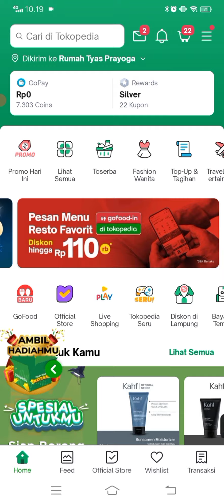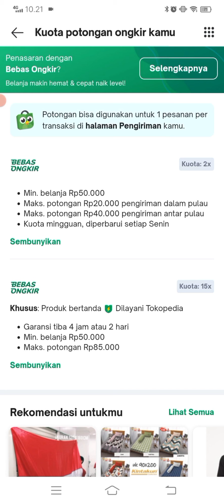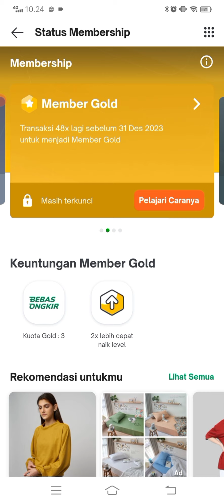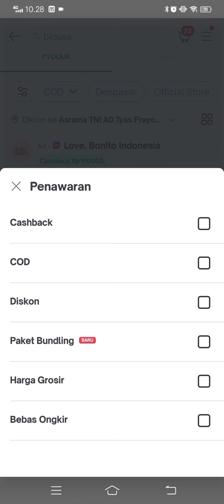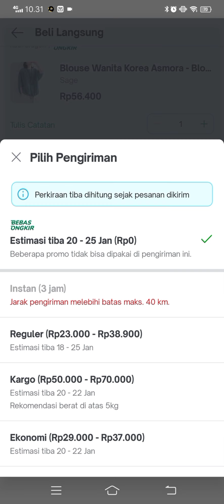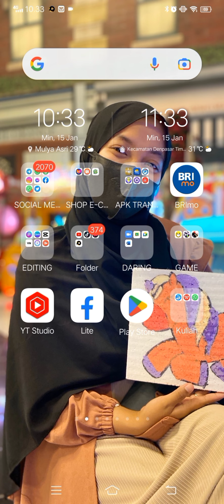CARA GRATIS ONGKIR DI TOKOPEDIA TANPA VOUCHER TERBARU 2023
Video ini menjelaskan bagaimana cara belanja  di tokopedia bebas ongkir tanpa menggunakan voucher. cara belanja di tokopedia bagi pemula.
Thanks sudah menonton 🥰
Cara Mengatasi voucher diskon pengguna baru shopee gagal chekout u02 - Trik terbaru shopee 2022
Kenapa shopeepay tidak bisa digunakan padahal saldo cukup - Ternyata ini masalahnya
Cara mengatasi voucher gratis ongkir shopee yang tidak bisa digunakan - Dijamin 100% berhasil
Cara buat toko & jualan online di tik tok terbaru 2022 - Tutorial daftar tik tok shop seller pemula
Cara dapat diskon s/d 1 jua dan voucher gratis ongkir Rp0 di promo puncak shopee 2022 di shopee
Tutorial cara berjualan untuk pemula paling lengkap 2022 - Penghasilan puluhan juta / bulan
Cara mendapatkan voucher diskon pengguna baru shopee 2022 - Tips anti gagal chekout
Cara belanja cod di shopee bisa dapat gratis ongkir - tutorial termudah dan terlengkap versi 2022
Cara beli pulsa online di shopee - Jualan pulsa lewat hp tanpa modal
Fitur tik tok shop tidak muncul - Begini cara memunculkan logo toko di tik tok shop seller
Cara pengembalian barang dan dana di shopee jika barang rusak atau tidak sesuai dengan deskripsi - shopee terbaru 2022
Cara belanja di tik tok shop bayar cod gratis ongkir & tips dapat voucher diskon setiap hari
Cara dropship di shopee paling mudah terbaru 2022 - bisa bayar metode cod | anti ribet real transaksi
Ternyata begini cara agar dapat orderan pertama di shopee - Tips dan trik laris jualan di shopee
Cara tarik saldo penjual di shopee
Gagal chekout F01 shopee - Begini cara mengatasinya | tips reseller dan dropshiper pemula
Voucher gratis ongkir abu abu dan tidak bisa digunakan. Begini cara mengatasinya
Cara membuat keranjang kuning di feed video dan live tik tok tambah tautan produk - trik fyp di tik tok
Cara cari supplier terpercaya di shopee - Apakah supplier harus satu kota ? Bagaimana cara mengatasi jika ada 1 costumer beli barang dari 2 supplier yang berbeda
Sering dikirimin paket cod oleh pedagang nakal - Begini cara hapus akun lazada secara permanen
Kenapa verifikasi dokumen tik tok shop lama ?
Cara mengganti username dan nama toko shopee
Cara gunakan bonus dadakan dan gratis ongkir lazada - tutorial belanja di lazada
Cara mendapatkan voucher 30 rb dan gratis ongkir pengguna baru lazada - belanja rp 0 di lazada
Tutorial klaim voucher 100 ribu pengguna baru lazada - cara memasukkan kode rujukan dan cara gunakan voucher gratis ongkir lazada
Pembuktian & Unboxing diskon 30 ribu belanja rp 0 pengguna baru lazada. Barang yang dikirim asli atau palsu
Hasil usg usia kandungan 6 bulan cek kelamin baby cewek atau cowok dan rekomendasi perpengkapan baju bayi murah di shopee
Cara dapat gratis ongkir tanpa minimal pembelian dan cashback 100%  di tik tok shop
Cara belanja di shopee luar negeri, gratis ongkir bayar ditempat / cod
Cara belanja cod di tokopedia terbaru 2022 bebas ongkir 0 rupiah dapat cashback, solusi tidak bisa cod
Cara belanja gratis di tokopedia bayar dengan cashback gopay coin bebas ongkir 0 rupiah
Cara pakai cashback tik tok shop, cashback tik tok shop masuk kemana ?